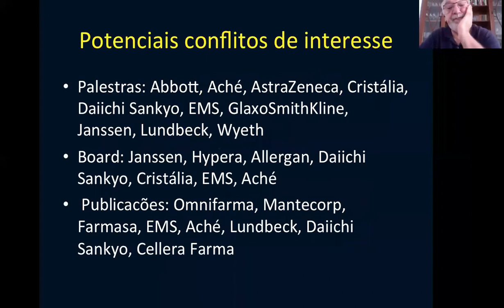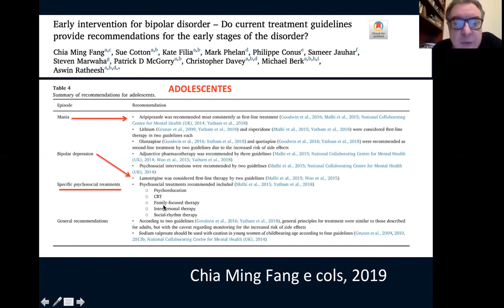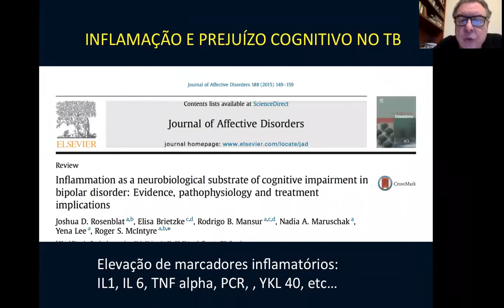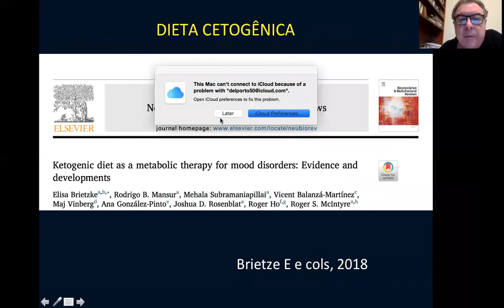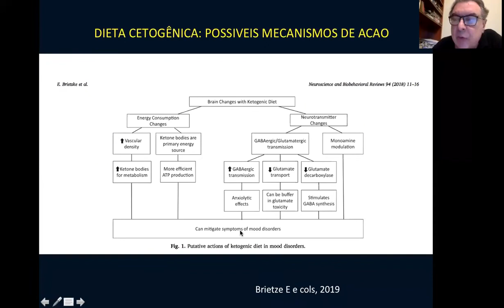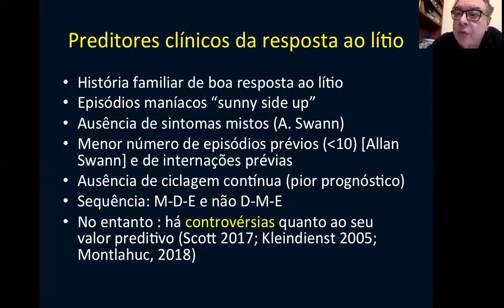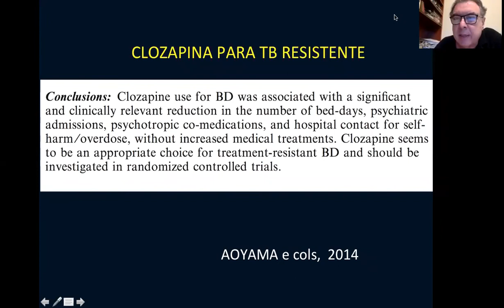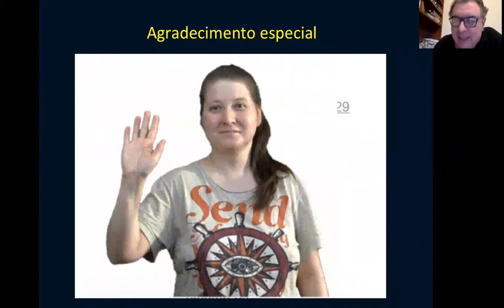Transtorno Bipolar: novas perspectivas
Apresentação: Prof. Dr. José Alberto Del Porto  - Professor Titular
(aposentado) e Livre Docente do Departamento de Psiquiatria da EPM UNIFESP

Coordenação: Prof. Jair Mari / Prof. Miguel Jorge
Presidente CEPP: Profa. Sheila Caetano